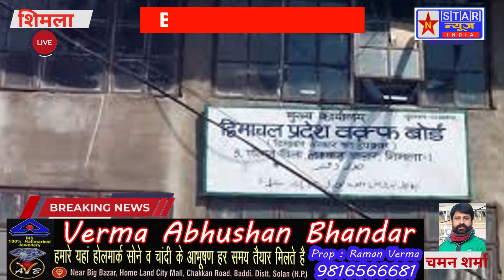संजौली मस्जिद विवाद को लेकर एमसी आयुक्त के कोर्ट में सुनवाई,सबंधित जेई और वक्फ बोर्ड को लगी फटका